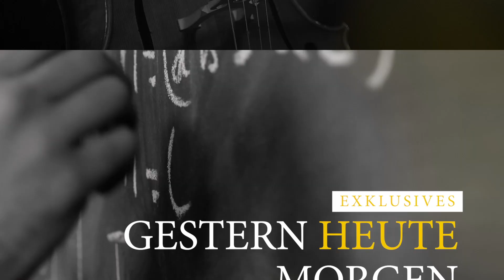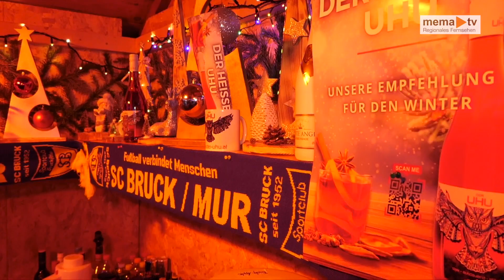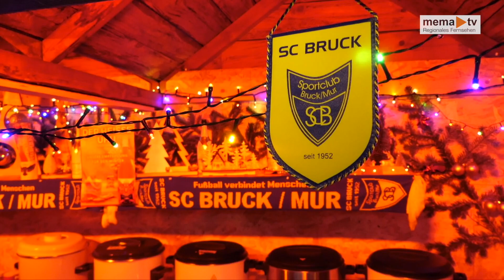MEMA TV - Mürztal aktuell 06.12.2022